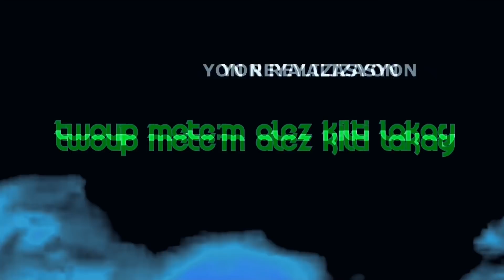LANMOU POSIB SEZON 2 EPIZÒD 100 (Ti goute)